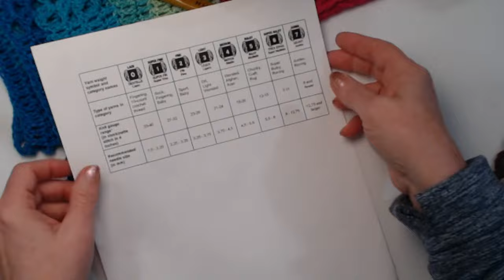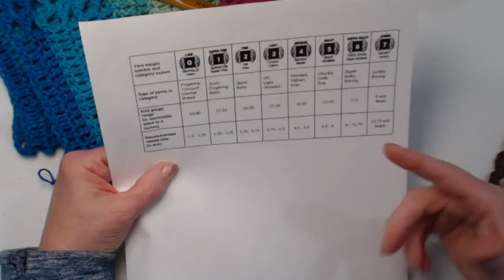Coffee And Crochet Live Podcast - January 23, 2024 - Yarn, Yarn Weights And Yarny Fun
TO THIS YARN AND LOTS MORE!

Coffee Cup Link: Just click and order!

Etsy Link For Bags

Yarn of The Week
Premier Yarn Sweet Roll DK
The colors are so beautiful and bright.
I Am Working on a new Shawl Design
 for Spring and I love how it is working up.
12 colors
100% Acrylic
140g/5oz – 495m/541yds
#3 Light Weight
Machine wash-warm,
do not bleach, do not iron,
 tumble dry-normal

What is DK Yarn?

According To The Yarn Council of America Dk
(Double Knitting) weight yarn is equivalent to
Light (3) on the Standard yarn Weight System.

Why is it called DK or
Double Knitting Weight?

This is because it is usually equivalent to
holding 2 strands of Fingering /Super Fine
 Yarn (1) weight, together.

Some People Say, that DK is thicker than
a light (3) weight, but not as thick as a
medium (4) weight yarn.
But it really depends on the brand of yarn.

What's New This Week At
 Posh Pooch Designs

THIS OR THAT? Beads?

or